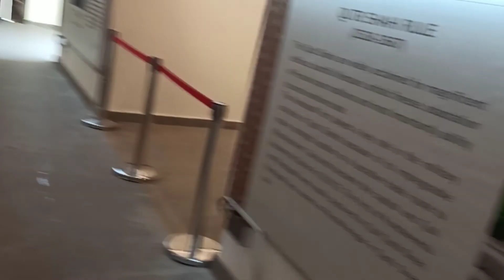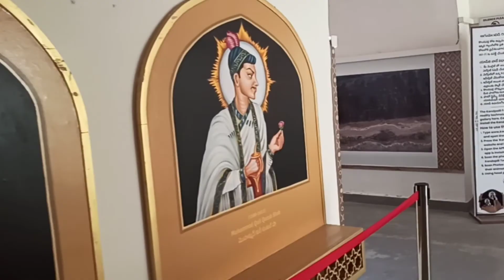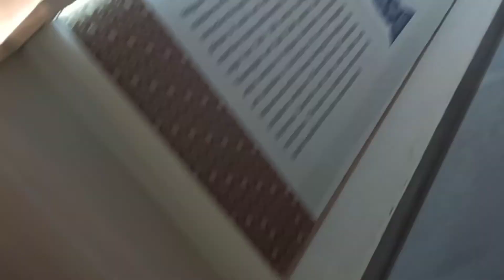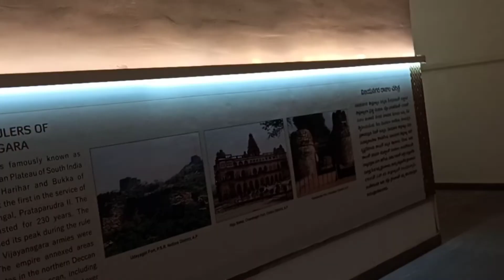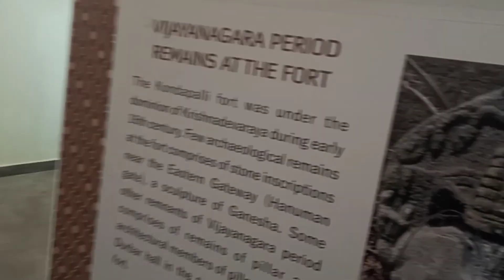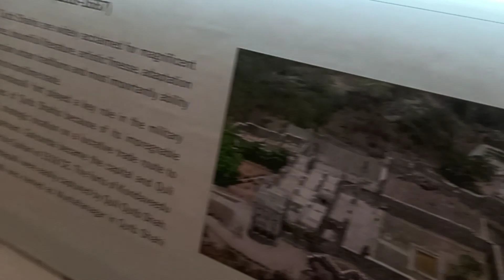KONDAPALI FORT & MUSEUM See WHAT I FOUND HERE😳Vlog9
Kondapali Fort Which was located In Kondapali Some 35 km From Vijayawada Where The Kondapali King Use To Leave Here A Lots Of History Which I hv explolered Via Camera Hv to see All These locations & Beautiful Posters & Craptures
Hv a Look &